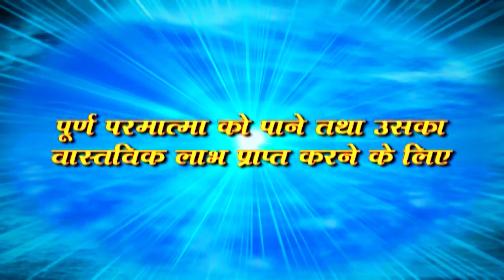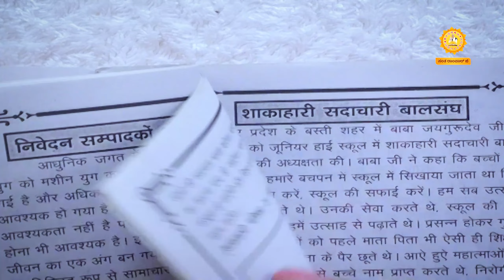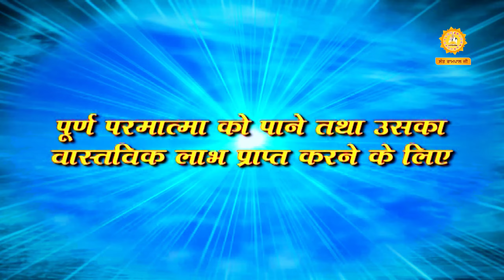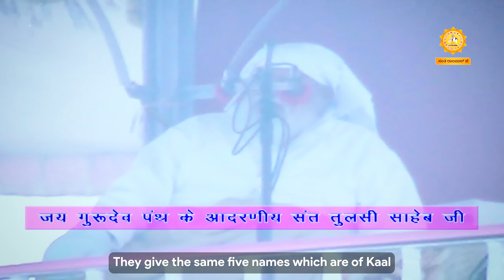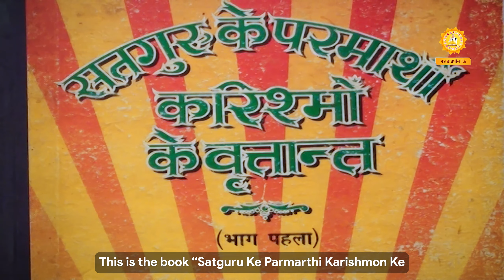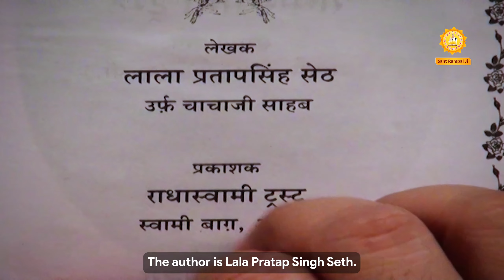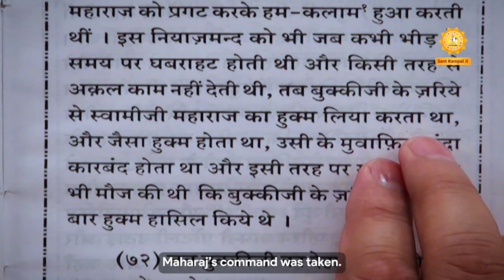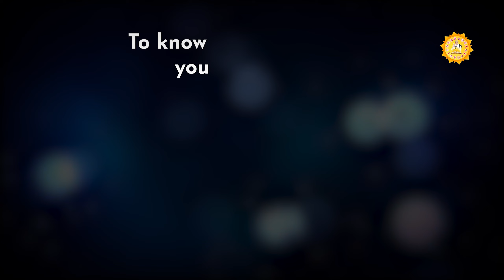Spiritual Debate | Saint Rampal Ji Vs Jaigurudev & Radhasoami | English Dubbed | Episode 01